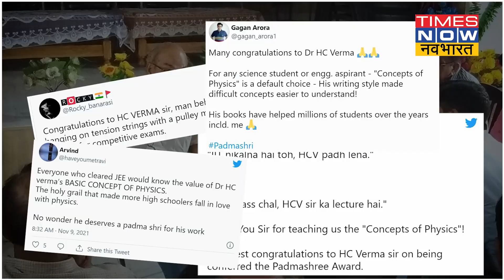Concept of Physics किताब लिखने वाले प्रोफेसर HC Verma को Padma Shri !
हरिश्चंद्र वर्मा HC वर्मा, नाम तो सुना ही होगा. शायद ही ऐसा कोई साइंस ग्रेजुएट हो, जो इंजीनियरिंग करना चाहता हो और उसका एचसी वर्मा के 'Concept Of Physics' बुक से पाला  नहीं पड़ा हो.
अब उन्हें पद्म श्री से नवाजा गया है.  राष्ट्रपति की तरफ से ट्वीट में लिखा गया कि डॉ हरिश्चंद्र वर्मा, कॉन्सेप्ट ऑफ फिजिक्स के लिए प्रसिद्ध हैं जिन्होंने स्कूल लेवल पर फिजिक्स एजुकेशन में क्रांति लाई है. पूरा ब्योरा वीडियो में देखिए.